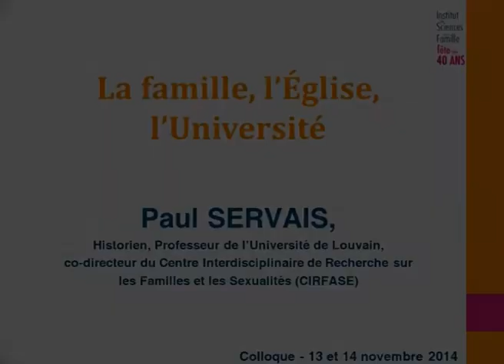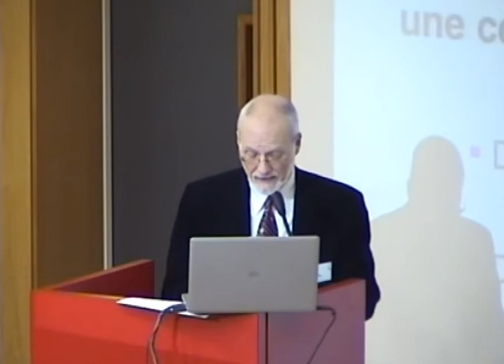[Conférence] La famille, l’Eglise, l’Université : le tournant des années 60 et 70 par Paul Servais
Conférence donnée par Paul Servais, Professeur d’Histoire à l’Université de Louvain, à l'occasion du colloque scientifique de l'ISF "Temps et Familles", les 13 & 14 novembre 2104 - UCLy